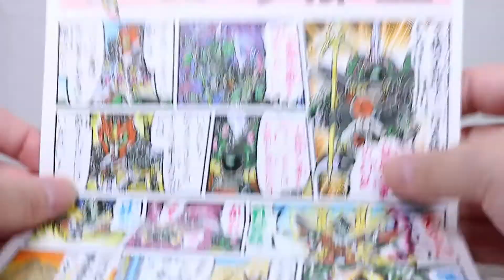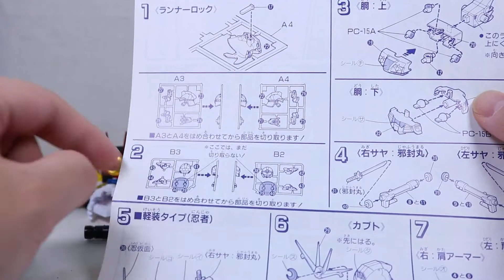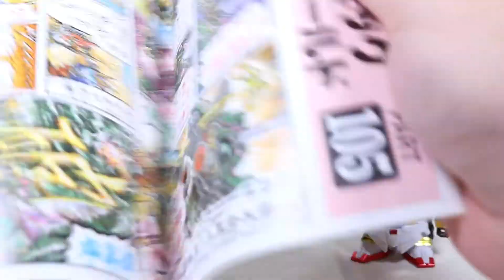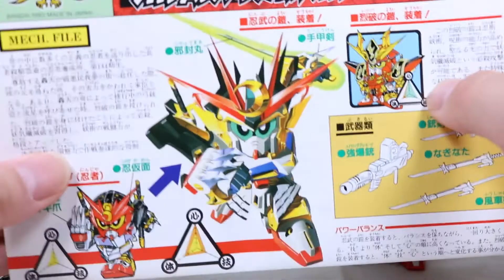『おもちゃの国アリス』 #1328 「BB戦士 烈破頑駄無の紹介」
番外編や生放送で宣言していた通り、
組み立て済みのプラモデルを紹介していきます。
今回から全5回で1993年～1994年に展開されていた
「新SD戦国伝 伝説の大将軍編」に登場した頑駄無を紹介していきます。
2回目の今回は軽装形態時の赤い面が特徴的な
「BB戦士 烈破頑駄無」を紹介します。

この商品は1993年に発売された初版ではなく再版の物となります。

初版が1993年と動画公開日から約25年も前の物なので
LEGEND BBなどと比較して色分けが少なく可動域も狭くなっています。

重ね合わせた後に切り取ることで完成する方式をとなっていますが
切り離した際のバリやパーツ側へのダメージがあるので
組み立てる際には1パーツずつ丁寧に切り離した方が綺麗に仕上がります。

ランナー自体が全3色と少ないので足りない部分はシールで補う必要があります。
特に目など奥まった部分に貼り付ける必要がる部分が多々あるので
爪楊枝などを使用してしっかりと密着させる必要があります。

LEGEND BBと比較して脚部は膝がないので身長が低く、
肘や手首の可動、膝無いことによる脚部の可動域の狭さがありますが
頭部の造形などは良く仕上がっています。

烈破頑駄無の特徴として烈光頑駄無にはなかった腰の回転があります。
この機構によってポーズ付けの幅が広がります。

武器である邪封丸は組み替えることで薙刀、風車剣にすることが出来、
強爆銃(ストロンググレネード)と組み合わせることで銃剣に出来るなど
武器のみでも様々な形態で楽しむことが出来ます。

忍武の鎧を取り付けることで軽装形態では見えなかった
顔が露出するので違った印象となります。
また、外した面は兜の後ろにマウントすることが出来るので
余剰品が無いようになっています。
ただ、忍武の鎧を取り付けることで腰に干渉してしまうので
若干狭くなってしまいます。

兜の角自体は赤メッキ処理がされていますが
中央の月パーツはシール処理となっています。
シールを貼りつけることで見た目は特に問題なく仕上がっています。

烈光とは違うギミックを搭載した烈破ですが
可動部分が異なることでポーズ付けがしやすくなり、
付属の邪封丸の組み換えギミックと合わせることで
より楽しむことが出来ます。
また、隠密形態や忍武の鎧装着時では
全く異なる姿になる点もとても良かったです。

次回は烈空頑駄無を紹介します。

『ねんどろいど』
『figma』
『艦これ』